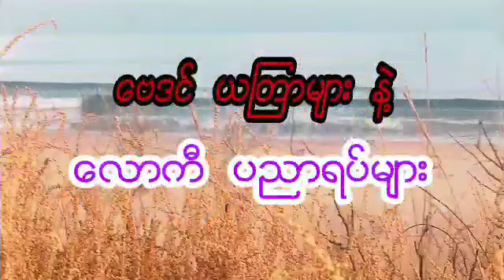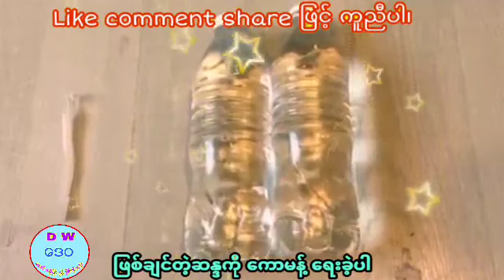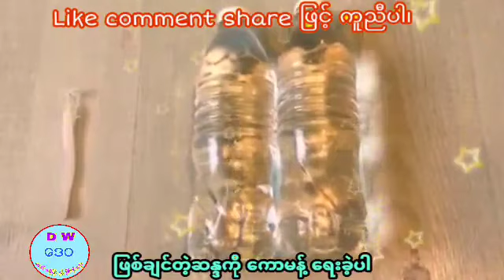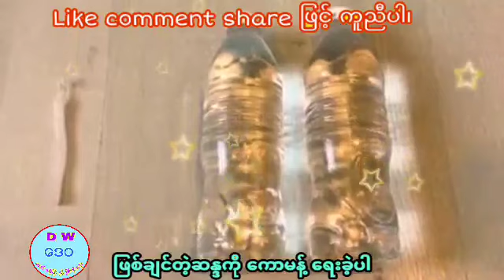ဆရာ ထူးမြတ်အောင်၏ စက်တင်ဘာလ ၁၇-ရက်နေ့အတွက် ငွေဝင်ကြမ်းစေရန် ရေကပ်နည်း